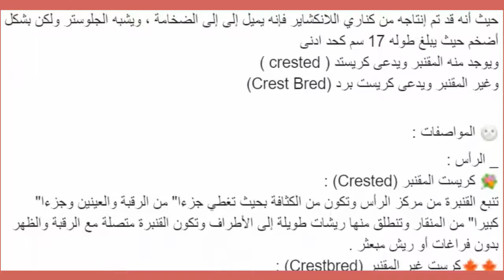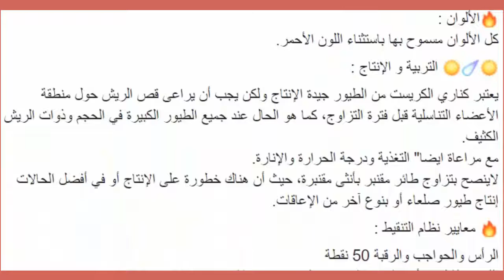كنارى الكريست ومعلومات مهمة عن هذا الطائر العجيب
اهلا بكم احبابى المتابعين فى قناتكم ..  يوميات صياد فلسطينى Abu_Myar
وانتظرو فى كل يوم بفيديوهات مميزة ومليئه بالمعلومات المفيدة

شاهد فيديوهات اخرى من قناتنا  🌹  🌹

كنار جرس للتحفيز على الغناء لن تندم قم بتسميعه الى طيورك canari-bird

حسون برى . خلوى . صيد  goldfinch تعليم سوفاج كنار كنارى
الحسون / chardonneret / goldfinch / jilguero / cardellino / saka kuşu